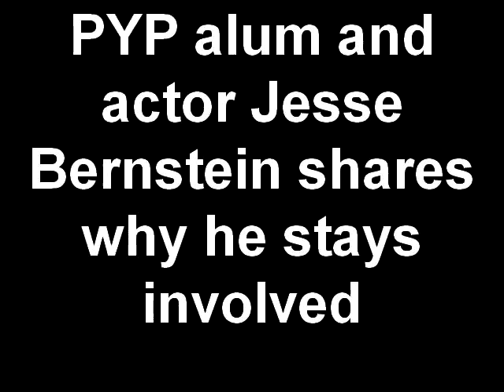An interview with PYP alum and actor Jesse Bernstein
Listen in as alum Jesse Bernstein shares his playwriting advice, why you should never judge yourself and how to stay involved with Philadelphia Young Playwrights. Interview by General and Program Manager Genne Murphy.